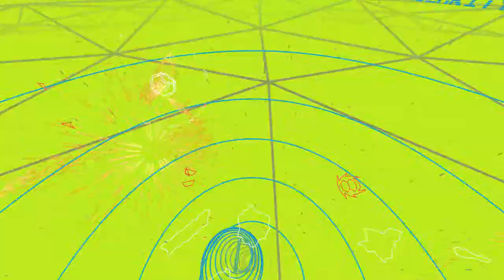sphereFACE Weapons: singularityCANNON